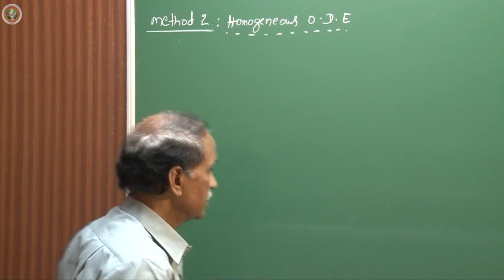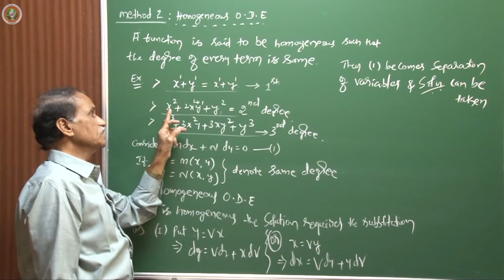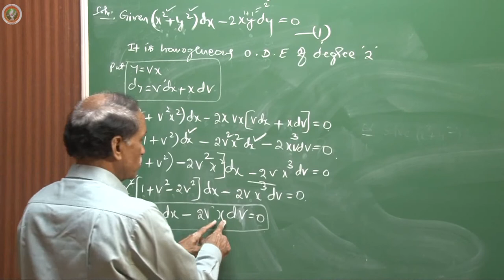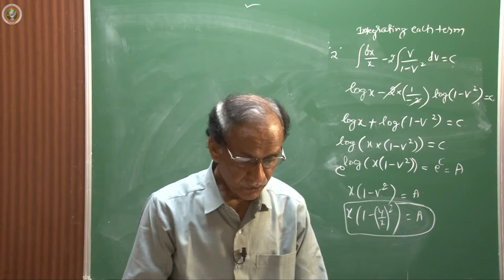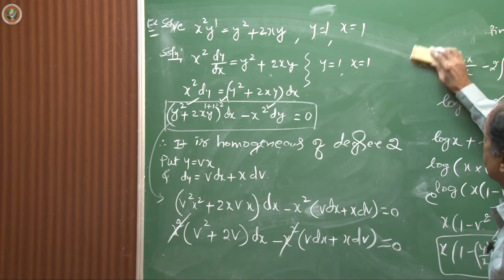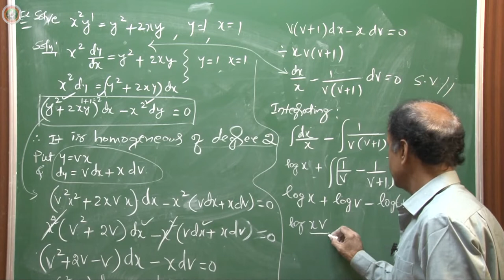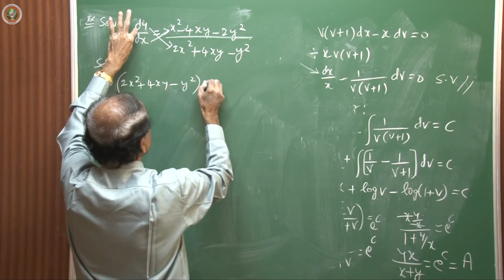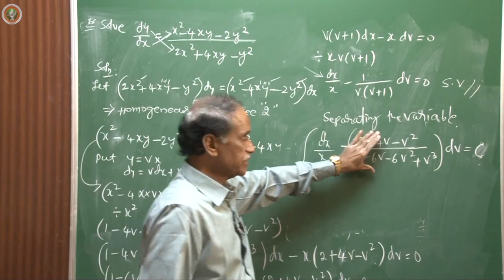Differential Equations - Lecture 3